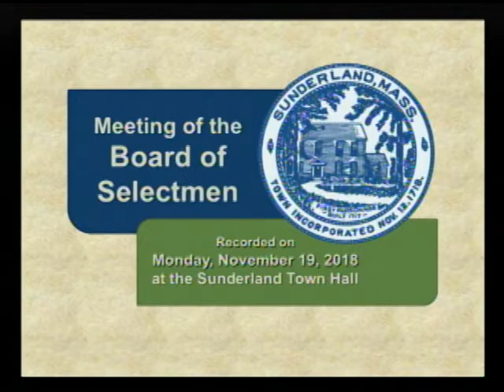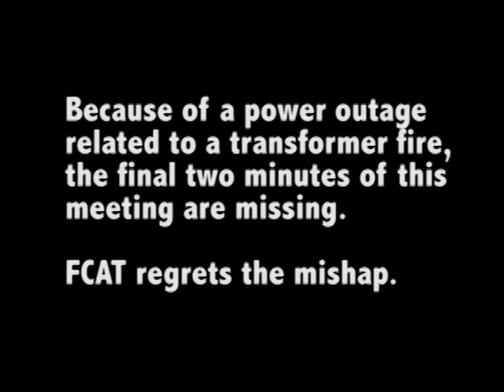Sunderland Selectboard - November 19, 2018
The regular meeting of the Sunderland Selectboard. Recorded November 19, 2018 at the Sunderland town offices. (Editor's Note: the final two minutes of this meeting are missing because of power outage related to a transformer explosion in the center of town)